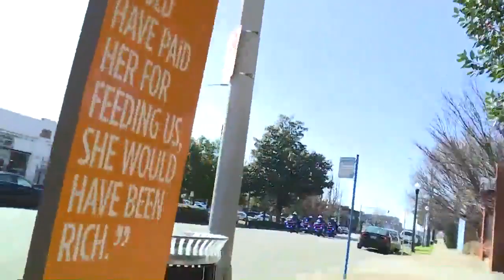Full MLK Day march in Bham